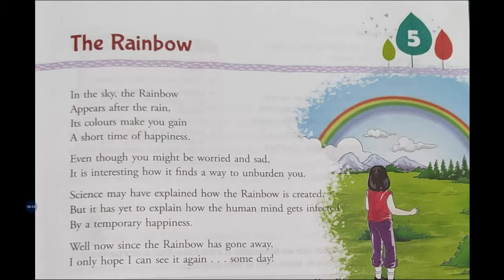The Rainbow poem from Super Composition book by Ayush